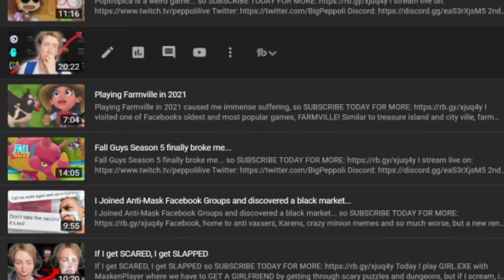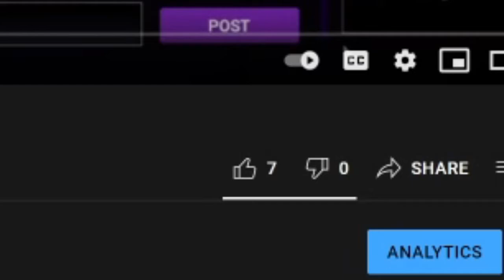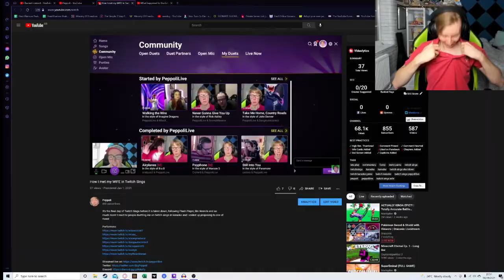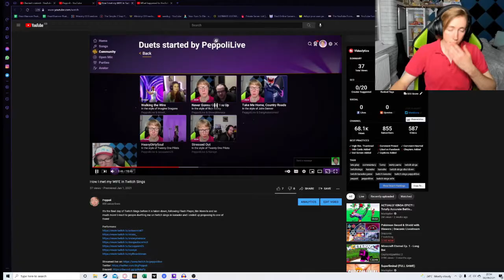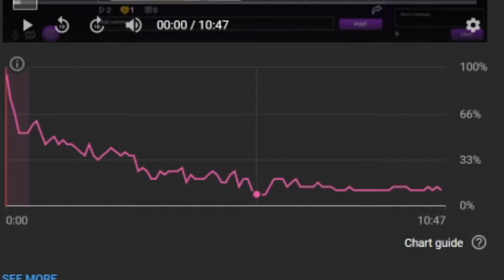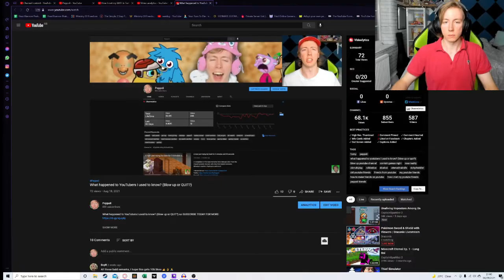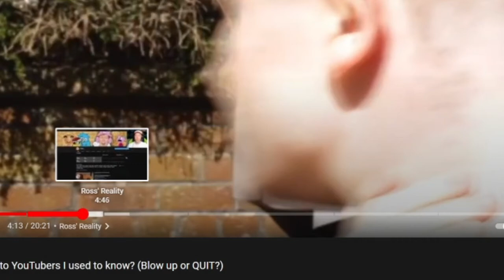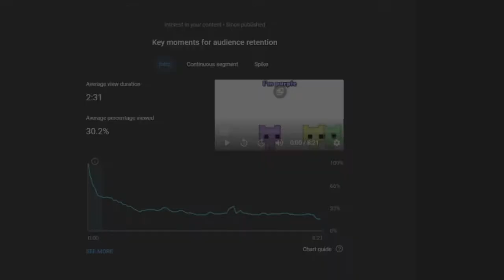MrBeast gave me this advice...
Mr Beast gave me some advice at the start of the year! Since Mr Beast has almost 70 million subscribers, Mr Beast knows some of the most about YouTube, so when I went in a training call with Derral Eves and Mr Beast and was told what to do, which was to create 100 videos slowly improving on each one, I knew I HAD to do it. Mr Beast is extremely successful with Mr Beast (last to leave wins $100,000 challenge) , Mr Beast Gaming (Minecraft $10,000 challenge), Mr Beast Shorts, Mr Beast reacts, Mr Beast philanthropy, Mr Beast burger and more, so of course I'm going to take advice from MR BEAST!!